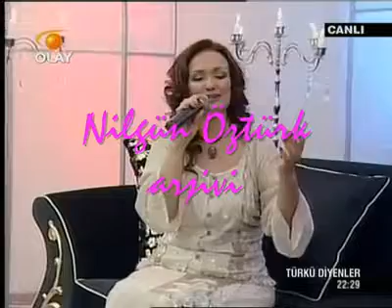Canan Başkaya - Han Sarhoş Hancı Sarhoş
karlı daglar kara bulut icinde
yaylasi huzunlu yoresi bir hos
sevdali yolcular umud icinde
hayali dugunu toresi bir hos
A. Mahzuni Serif
olay tv / Hasan Basri ile Turku Diyenler